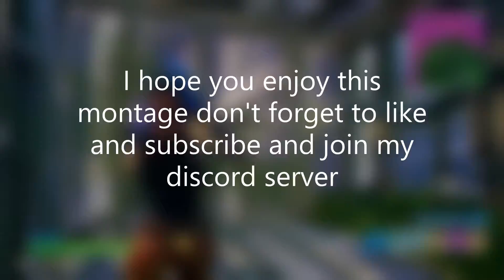decals (fortnite montage)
song - decals by rarin

fortnite montage